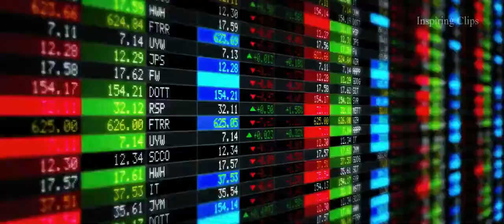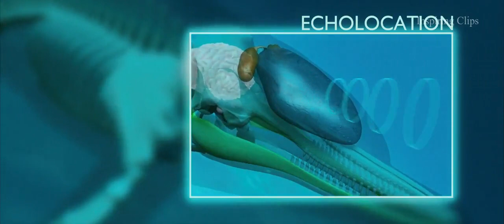Lucy Clip 1 (Explaining the usage of Brain in Percentage)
CREDITS:
Material belongs to Universal Pictures.
ALL RIGHTS FOR THIS CLIP GOES TO THEIR OWNERS (UNIVERSAL PICTURES).
Thanks to Universal Pictures.
Lucy is a 2014 French science fiction action film written and directed by Luc Besson and produced by his wife Virginie Besson-Silla for his company EuropaCorp. The film was shot in Taipei, Paris, and New York City. It stars Scarlett Johansson, Morgan Freeman, Choi Min-sik, and Amr Waked. Johansson portrays the titular character, a woman who gains psychokinetic abilities when a nootropic drug is absorbed into her bloodstream.
The film was released on July 25, 2014, and became a box office success, grossing more than $463 million, eleven times the budget of $40 million. It received positive, but also polarizing, critical reviews. Although praise was given for its themes, visuals, and Johansson's performance, a number of critics found the plot nonsensical, especially its focus on the ten percent of the brain myth and resulting abilities.

Directed by : Luc Besson
Produced by : Virginie Besson-Silla
Written by : Luc Besson
Starring : Scarlett Johansson, Morgan Freeman, Choi Min-sik, Amr Waked
Cinematography : Thierry Arbogast
Edited by : Julien Rey
Production company : EuropaCorp, TF1 Films Production, Canal+, Ciné+, TF1
Distributed by : Universal Pictures

This clip is made by movie fans, for movie fans.